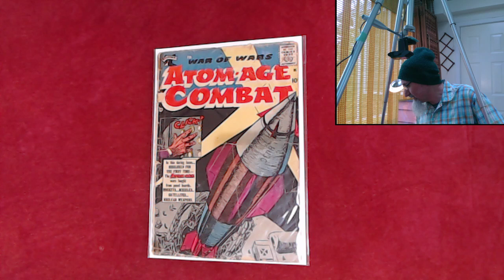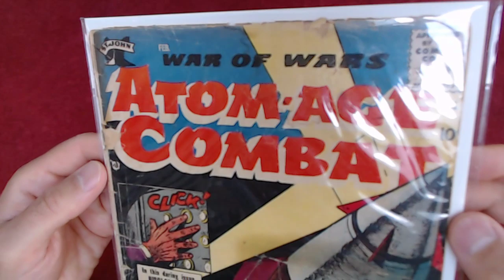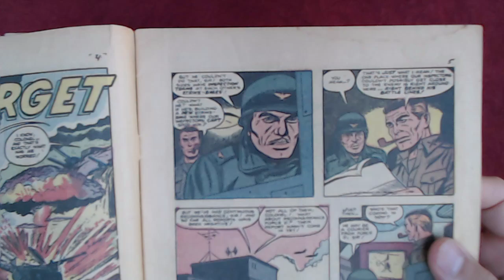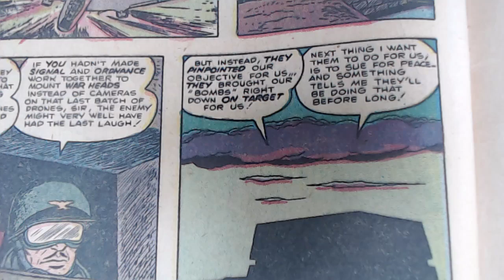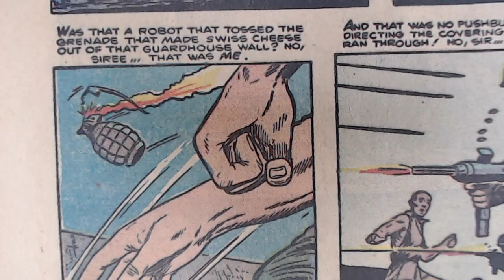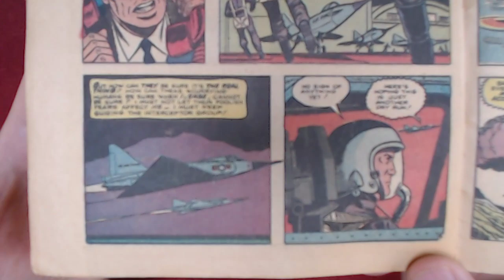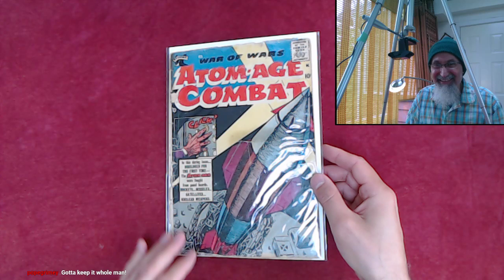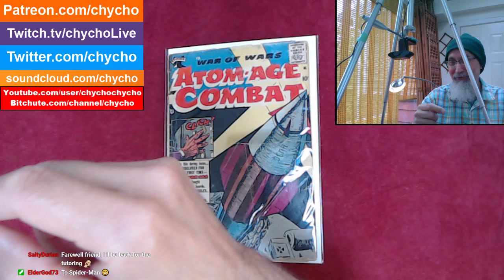Reading Comics: Atom Age Combat #1, 1958, Dick Ayers, St John, Nuclear Propaganda [Timestamps, ASMR]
TIMESTAMPS:
- Intro to Comic (20:20)
- Read First Story: "Atom Age Combat" (29:30)
- Read Second Story: "On Target" (38:05)
- Read Third Story: "Old Leatherneck" (1:04:32)
- Read Fourth Story: "Who Says?" (1:20:23)
- Skim Text Story: "Past, Present, Future!" (1:28:30)
- Read Sixth Story: "I, Sage" (1:35:04)
- Read Seventh Story: "DEW" (1:54:15)
- Read Eighth Story: "America's Atom-Age Airplane" (1:57:06)
- Read Disneyland Add (1:59:20)
- Back to Live Stream Chat (2:04:10)

▶️ As well as Cryptocurrencies:
Bitcoin (BTC): 1Peam3sbV9EGAHr8mwUvrxrX8kToDz7eTE
Bitcoin Cash (BCH): 18KjJ4frBPkXcUrL2Fuesd7CFdvCY4q9wi
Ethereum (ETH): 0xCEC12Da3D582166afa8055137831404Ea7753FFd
Ethereum Classic (ETC): 0x348E8b9C0e7d71c32fB2a70DcABCB890b979441c
Litecoin (LTC): LLak2kfmtqoiQ5X4zhdFpwMvkDNPa4UhGA
Dash (DSH): XmHxibwbUW9MRu2b1oHSrL951yoMU6XPEN
ZCash (ZEC): t1S6G8gqmt6rWjh3XAyAkRLZSm9Fro93kAd
Doge (DOGE): D83vU3XP1SLogT5eC7tNNNVzw4fiRMFhog

Peace.

chycho

***ONLINE PRESENCE